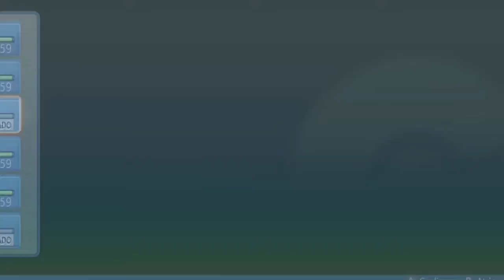MIS POKÉMON YA NO ME QUIEREN!!! Liga Puchamon Parte 2 | Pokémon Diamante Brillante Ep 30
Continuamos en la muy complicada Liga Pokémon, teniendo 5 pokémon en el equipo, los siguientes combates serán decisivos si quiero llegar a Cintia, sin embargo no estaba preparado para lo que venía.